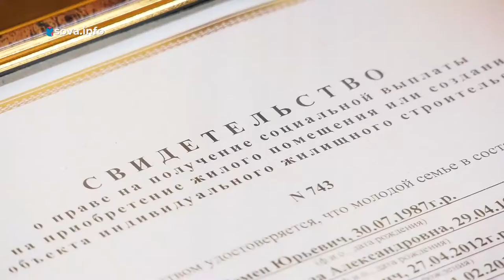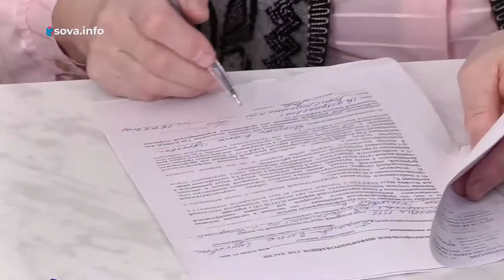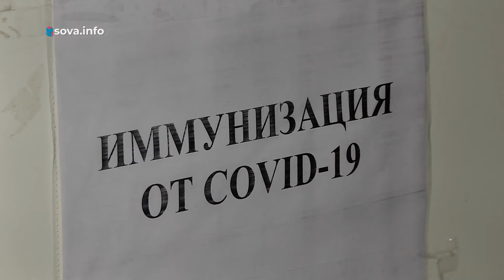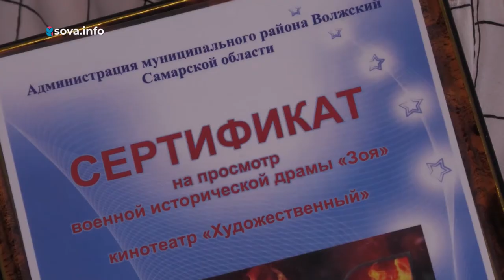"Золотая шайба" и жилье для многодетных. Хорошие новости Волжского района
Глава Волжского муниципального района встретился с командой, которая выиграла "Золотую шайбу".

Многодетным семьям выдали сертификаты на получение социальных выплат на покупку и строительство жилья.

Как проходит вакцинация в Рождествено.

День защитника Отечества в Рощинске.